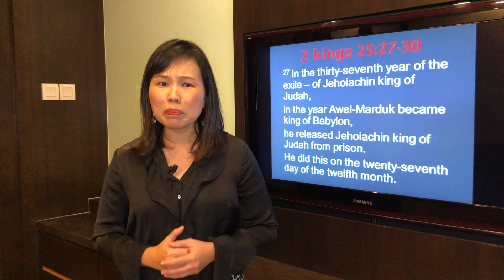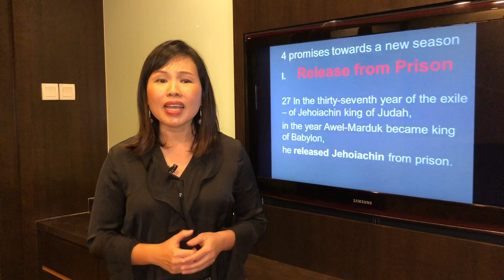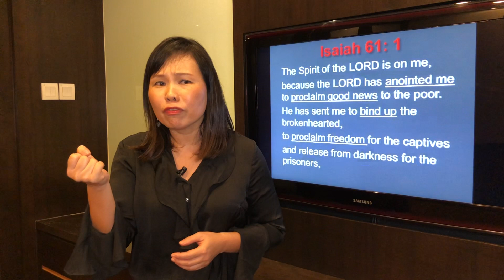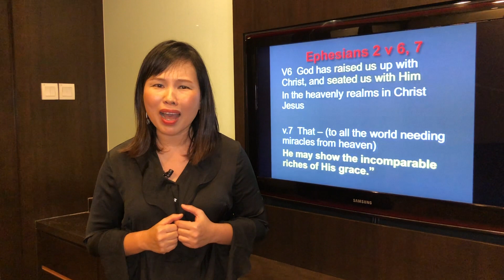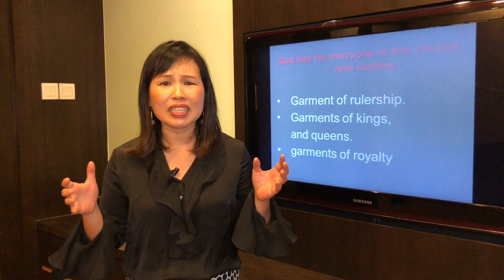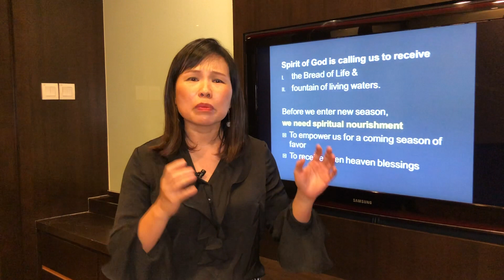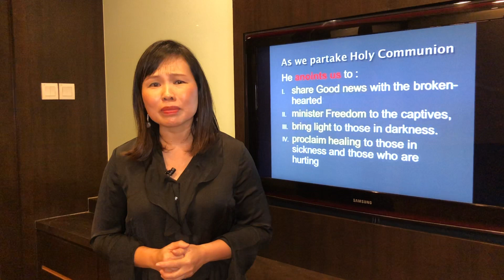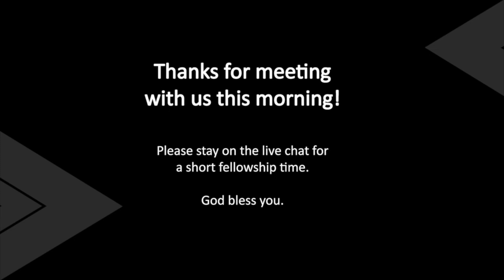VIC SUNDAY SERVICE - 04/10/2020 | Seat of Honor at the King’s Table